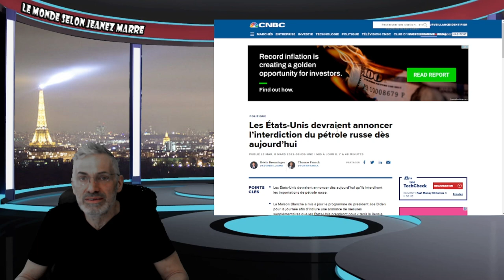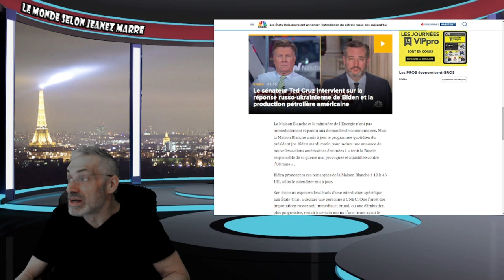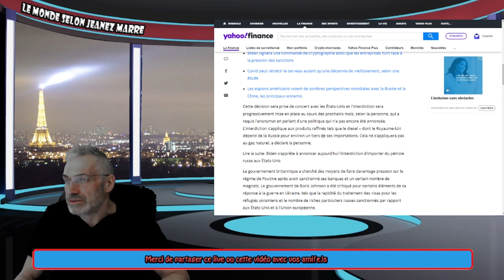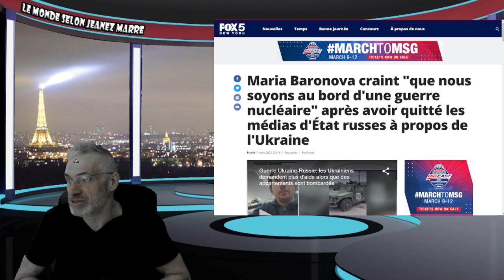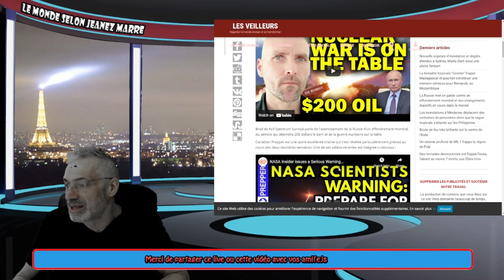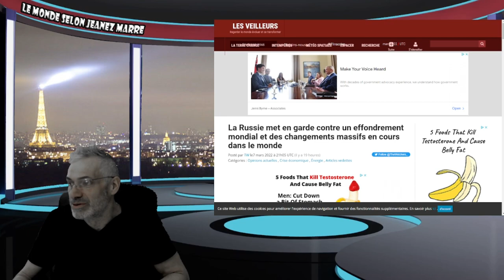La Russie met en garde contre un effondrement DU SYSTÈME MONDIAL ET COUPE LE GAZ À L'EUROPE !